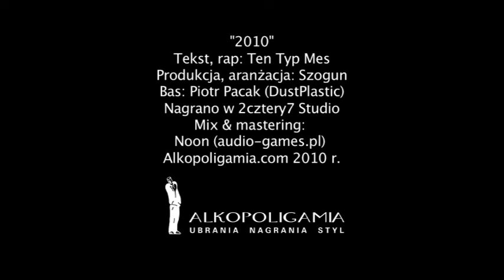Ten Typ Mes - 2010 AUDIO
Ten Typ Mes ostrzeliwany pytaniami i wątpliwościami swoich odbiorców postanowił dobitnie i nietypowo (bez oświadczeń i wywiadów) wyrazić swoją opinię.

W kolejnym filmiku od Alkopoligamia.com zobaczycie m.in. co Mes myśli o swoim udziale w numerze "Powinnaś być ze mną" i promocji tegoż.

Typ to na razie jedyny polski raper, który zdecydował się uczynić tematem docinków... samego siebie.

Sprawdźcie krótkometrażową historię "Powinnaś być ze mną" wg. Mesa, dialogi artystów wytwórni Alkopoligamia.com i - na koniec - premierowy kawałek (również zatytułowany "2010") Tego Typa do bitu Szoguna.